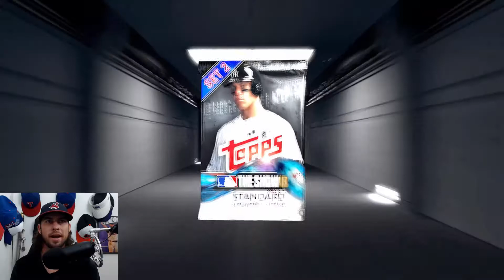*Set 2 Pack Opening Mlb the Show 18*\ Diamond Dynasty\ No Pack Luck!?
Trying to see if we can pull our first diamond of the year! The set 2 packs are out on MLB the Show 18 and I couldn't resist ripping some packs. Let's see if we can turn our luck around!
 Game Console: PlayStation 4 or Xbox One
Game Capture: Elgato HD60 Pro
WebCam: Logitech HD Pro Webcam C920
Microphone: Blue Yeti Usb
Editing software: HitFilm Pro
Recorded through OBS